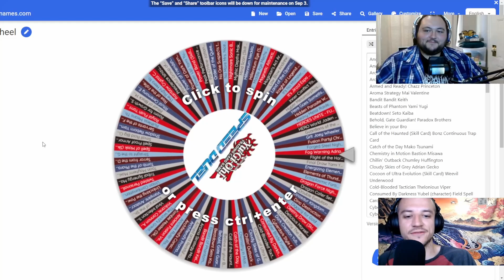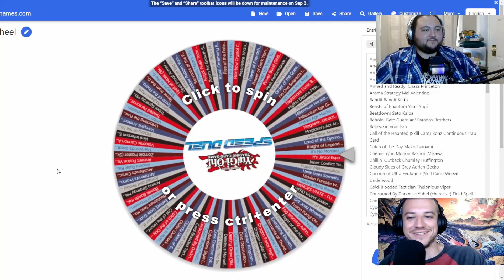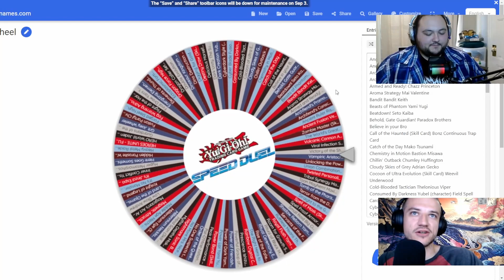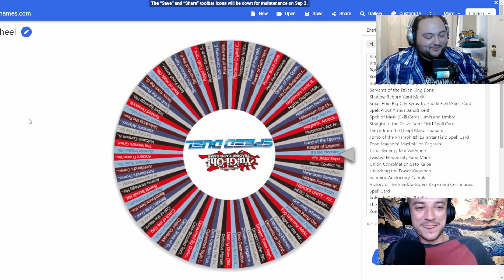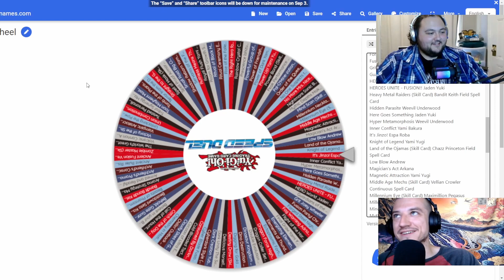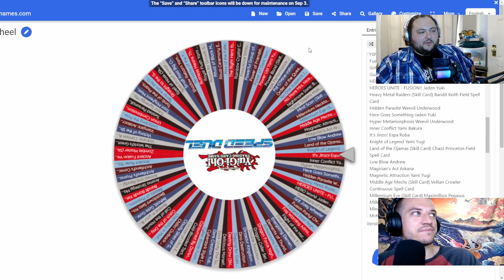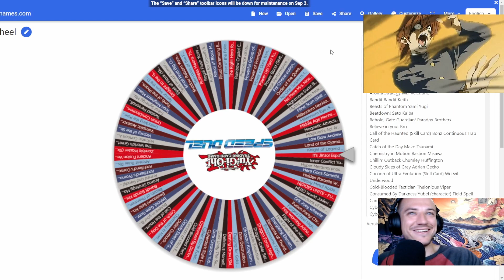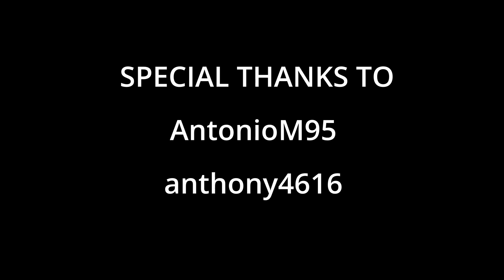KAIBA PLAYING WITH HIMSELF? YuGiOh Speed Duels: 2 Fast 2 Duelists Ep.14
In this Speed Duel series, Cody and I spin the wheel of Skill Cards! Whatever Skill Card we land on, we have 20 mins. to construct a deck to go with our Skill. With over 120 Skills to play, there's lots of different styles to play.